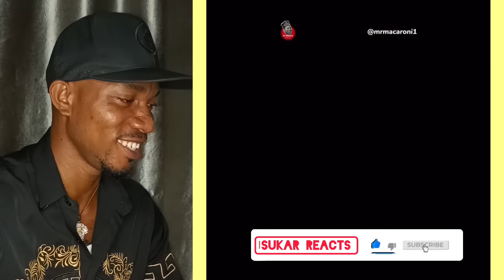Funnybros THE BOXING KING👑 Ft Sabinus |Nasboi |Mr Macaroni |Kiriku |Wonderdtalk |Slimtalker |Mr Lyfe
IF YOU ENJOY MY CHANNEL PLEASE DO LIKE MY VIDEOS, SHARE AND COMMENT..